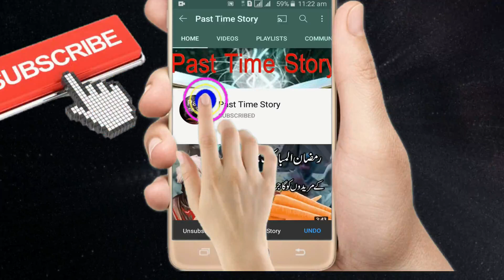Shab e Qadr ki nafil namaz ka tarika || nafil namaz ka mukammal tarika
.03323003041.